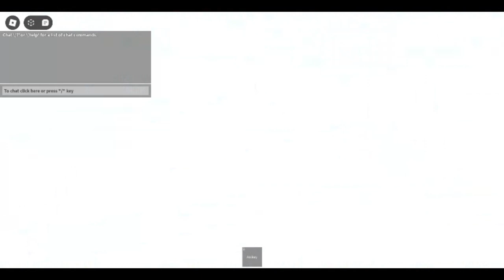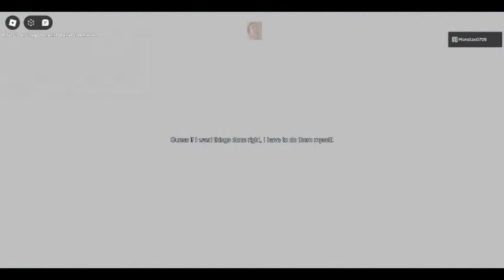Roblox | Mindless Bossfight | Meat Circus | First Half - Sneak Peak | (TW: LOUD)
Go to SplinteredSerenity's/Vorixian's channel if you wanna have hints on how to get here

Also the lockers smell nice ngl-